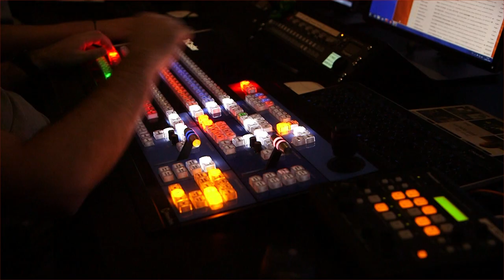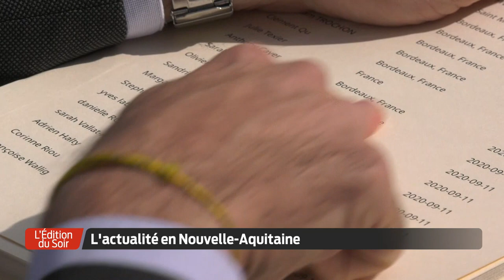L'Édition du Soir | 18h30 - Jeudi 24 Septembre